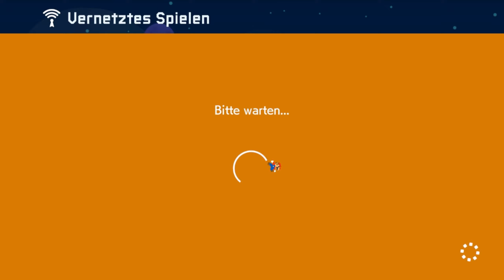Bowser's Panzer mal eben crashen! - SUPER MARIO MAKER 2 - Folge 92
Mein Equipment:
💻 Mein Laptop         --- Asus Notebook Aspire ---